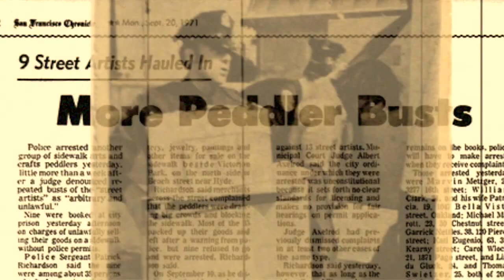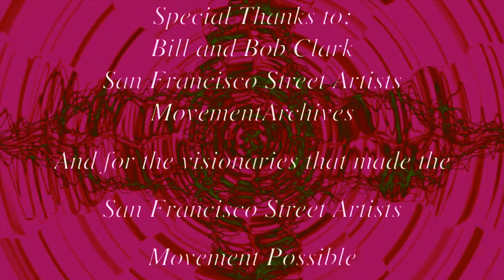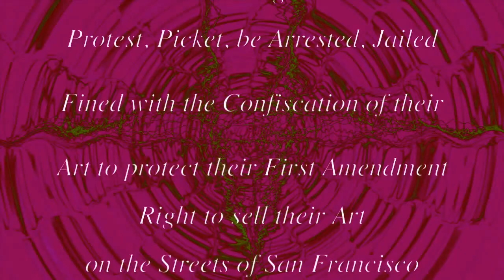"Death of the San Francisco Street Artist" 1970s Protest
A view of the 1970s San Francisco scene where artists that sold their art on the street endured and needed to overcome.

to have more of the Street Artists Movement's history posted on the Internet and brought back to life.